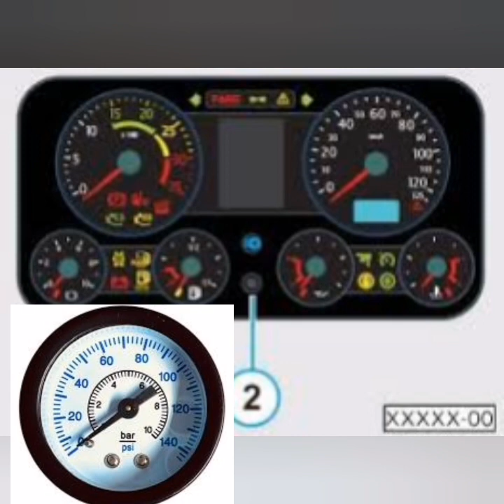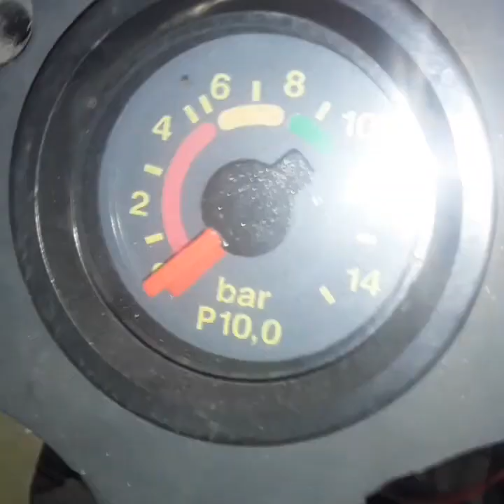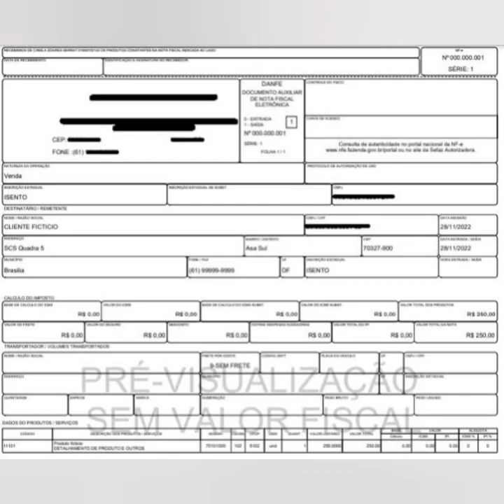amigo caminhoreino (a) tá desempregado (a) vai fazer teste algumas dicas que pode ajuda